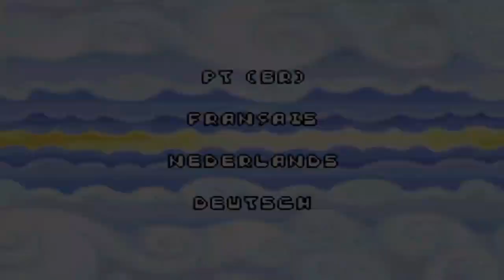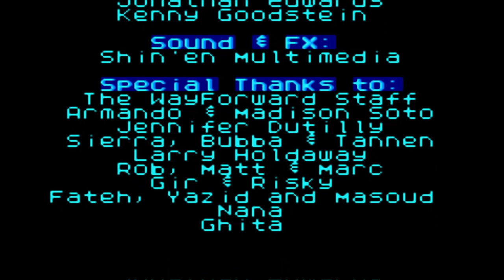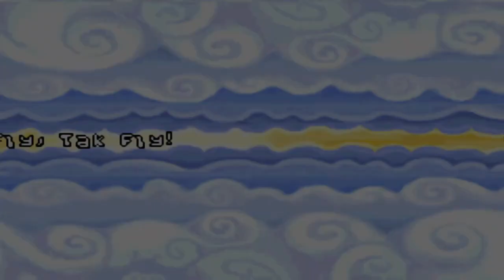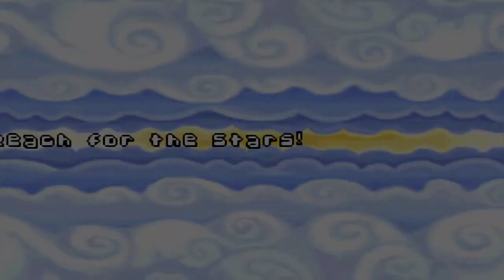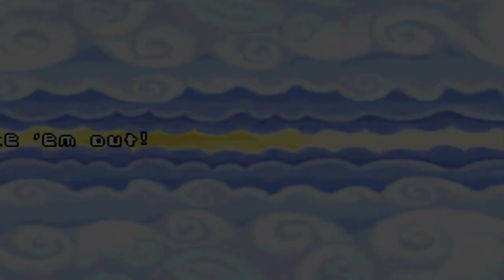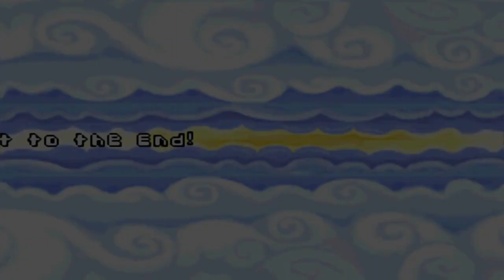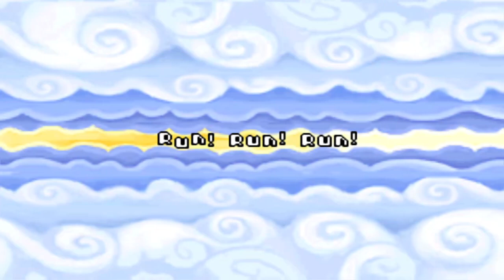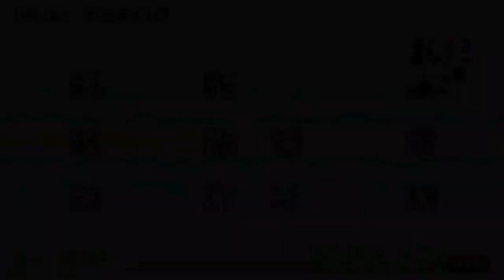Tak: The Great Juju Challenge - 100% - Parte 3 - Final - Gameboy Advance